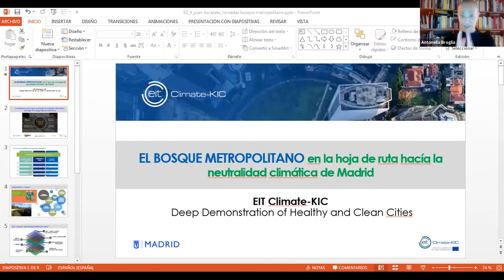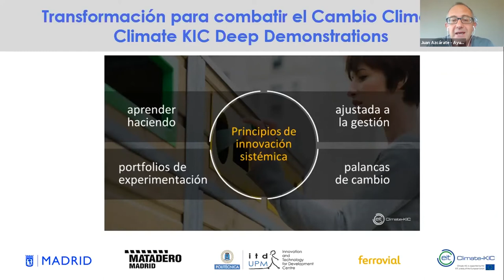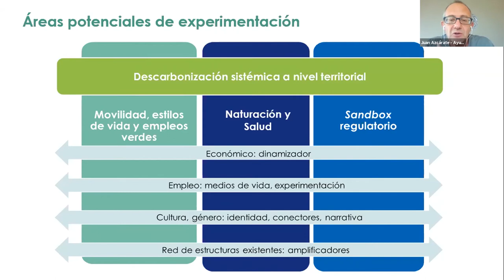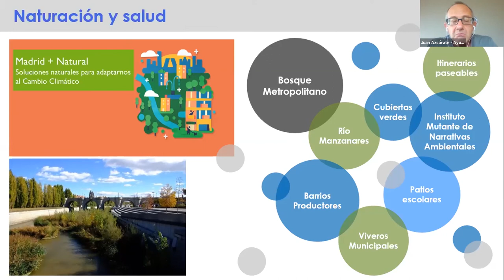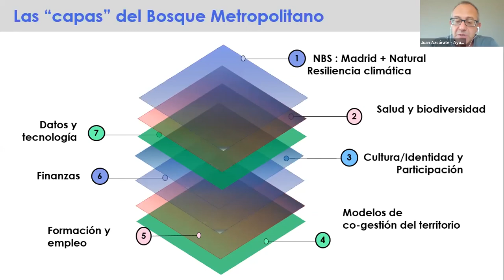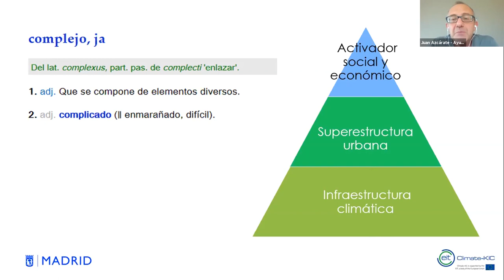Juan Azcárate, "El bosque metropolitano y la descarbonización de la ciudad",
Ponencia de Juan Azcárate, "El bosque metropolitano y la descarbonización de la ciudad", en las Jornadas Técnicas del Concurso para el Bosque Metropolitano (sesión 1: 13 de Julio de 2020) organizado por el Ayuntamiento de Madrid, la UPM, y el EIT Climate-KIC.